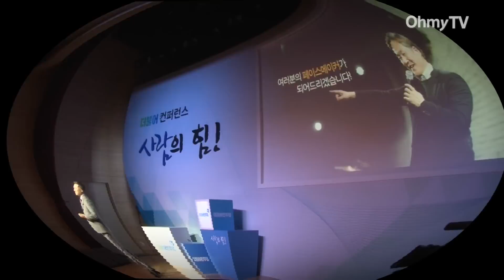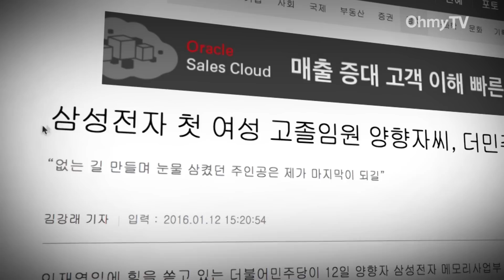[팟짱 핵심영상] 표창원 불출마 선언? "친박, 진박...창피하다 정말!"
먼저 보는 생방송 팟캐스트 '장윤선·박정호의 팟짱',  3일 '색깔있는 인터뷰' 코너에는 최근 더불어민주당 비상대책위원이 된 표창원 범죄과학연구소장이 출연했다.

이 영상은 표창원 비대위원과의 '색깔있는 인터뷰' 중 핵심 영상이며 전체 내용은 팟캐스트 앱 '팟빵'과 '아이튠즈'에서 확인할 수 있다.

(그래픽 - 강신우·이승열 / 영상·연출 - 강신우)